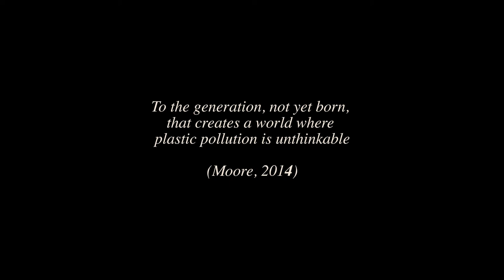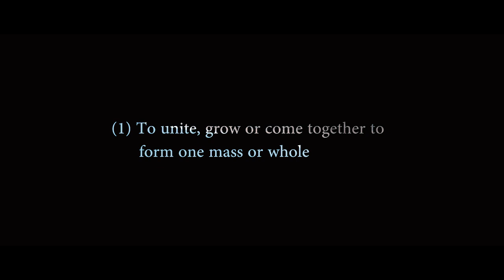COALESCE Trailer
A film about the ocean, plastic pollution, education and uniting to create a sustainable future for all life on earth.

A film by Vinny Stelzer
feat. Maddie Rowland.